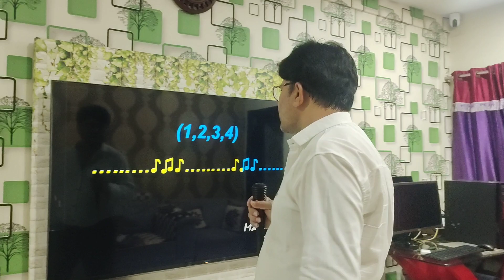Rahul Jaiswal Surat song Chandni Raat mein ek bar